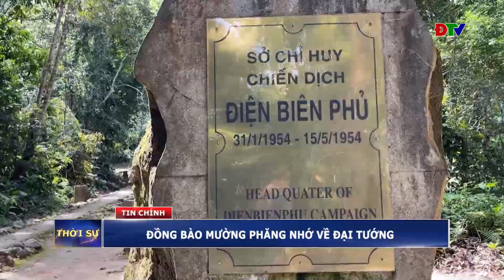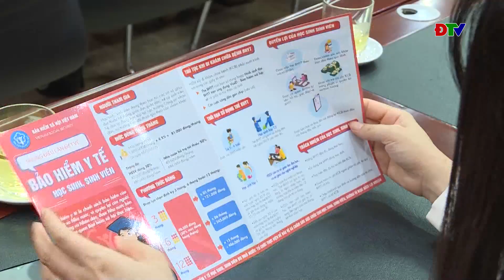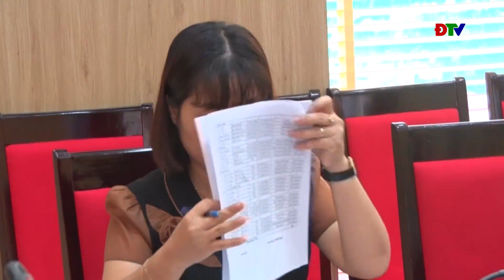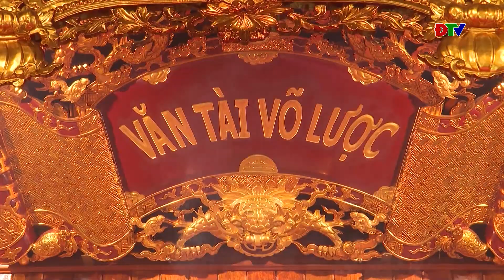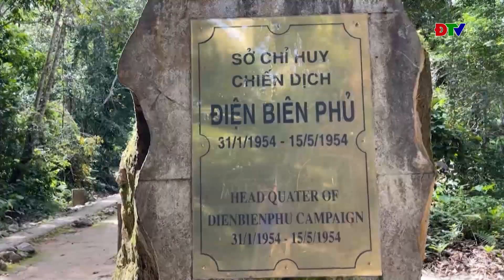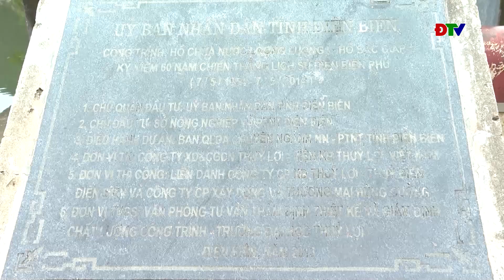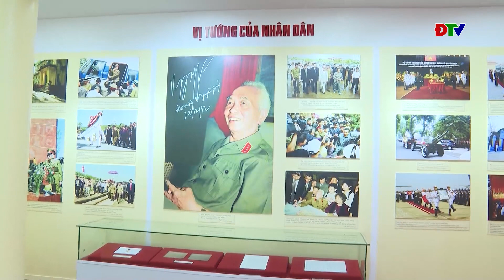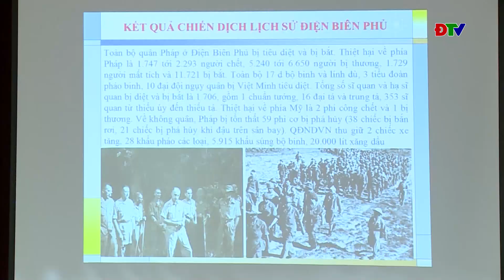ĐIỆN BIÊN - Thời sự ngày 24-08-2023